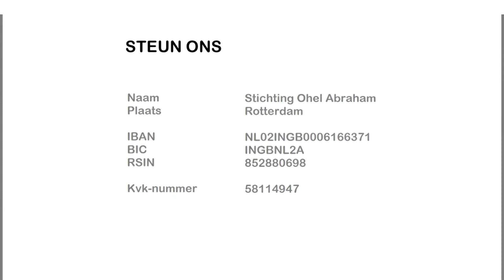Gioer; leer Joodse geschiedenis!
Voor het doen van gioer is het van belang om ook flinke aandacht te besteden aan de Joodse geschiedenis.